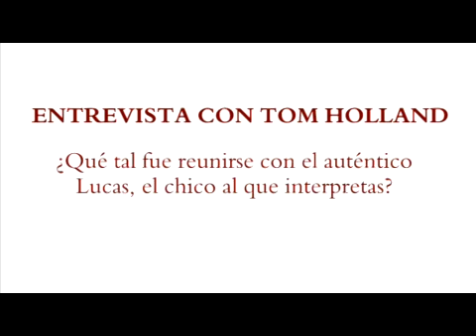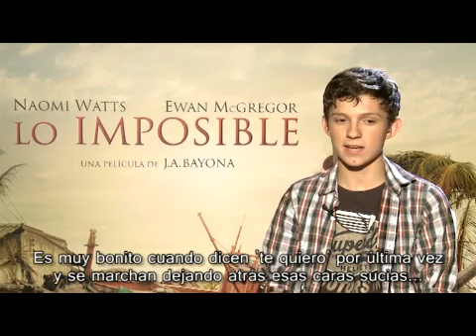Lo Imposible - Entrevista Tom Holland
Maria (Naomi Watts), Henry (Ewan McGregor) y sus tres hijos comienzan sus vacaciones de invierno en Tailandia. En la mañana del 26 de diciembre, la familia se relaja en la piscina después del día de Navidad cuando el mar, convertido en un enorme y violento muro de agua negra, invade el recinto del hotel. Maria solo tiene tiempo de gritar "¡Henry, los niños!" antes de ser engullida por la ola.
Bajo el agua, Maria es golpeada y maltratada por los escombros hasta dejarla al borde de la muerte. Finalmente emerge en medio de un mar embravecido. Aguanta malherida agarrada al tronco de una palmera, convencida de que ha perdido a toda su familia. Pero entonces, su hijo mayor, Lucas, sale a la superficie unos metros más adelante. Sin tiempo para asimilar lo incomprensible e inesperado del desastre natural que acaban de sufrir, Maria debe luchar contra todo por la supervivencia de su hijo y la suya propia.